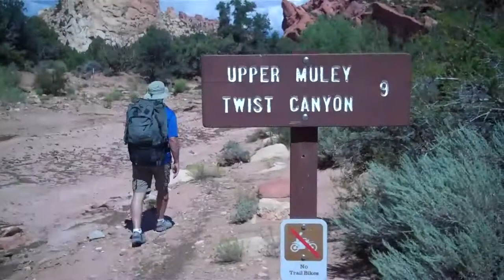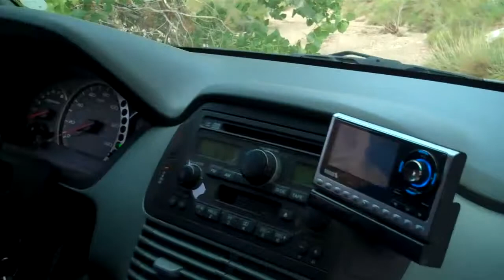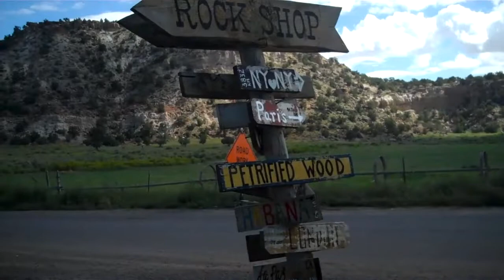Capital Reef Park, Utah August, 2010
Sheldon & Toby's Road Trip